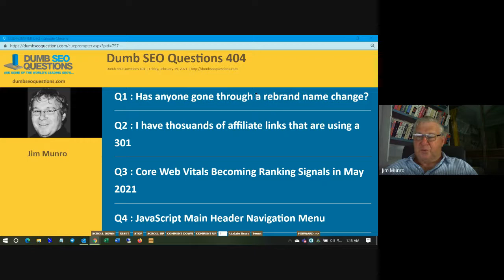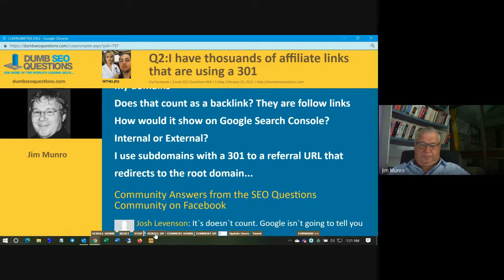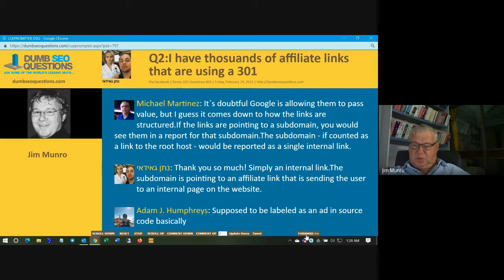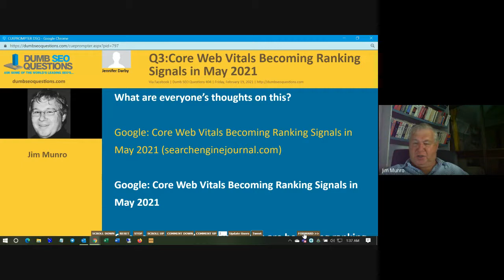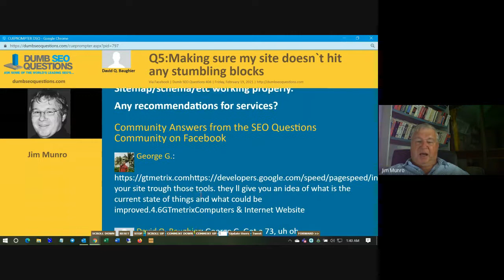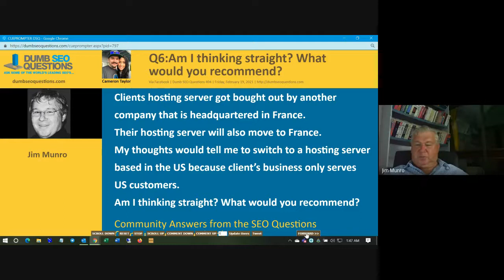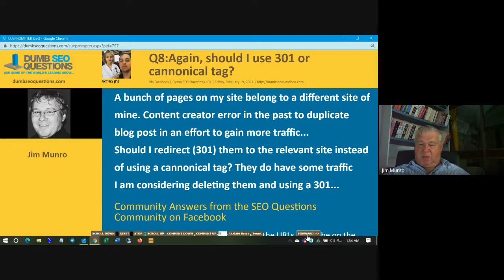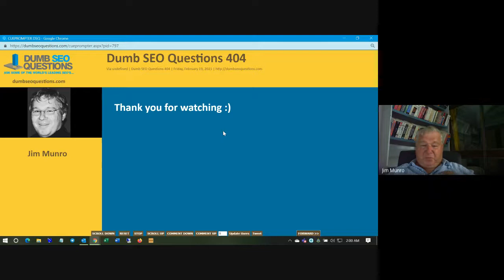Dumb SEO Questions 404.